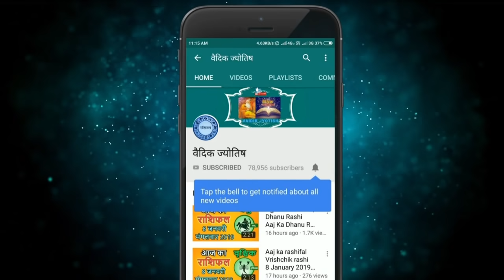कुम्भ राशि 1 दिसंबर मंगलवार | Aaj Ka Kumbh Rashifal | Kumbh Rashi 1 December 2020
1 December kumbh rashi
kumbh rashiJuly 2020
Dainik Rashifal,Horoscope,Astrology
1  दिसंबर   कुम्भ राशि
आज का राशिफल कुम्भ राशि
कुम्भ राशिफल